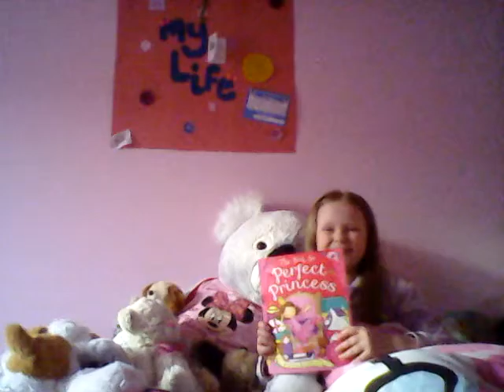The Not - So - Perfect Princess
In this video, I read a  named 'The Not - So - Perfect Princess' for my younger viewers. I hope you enjoy.